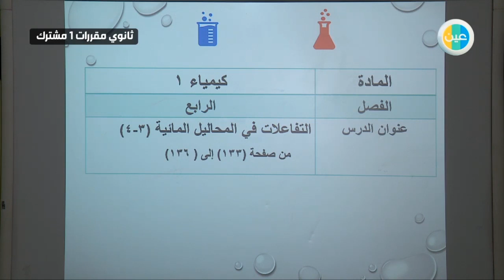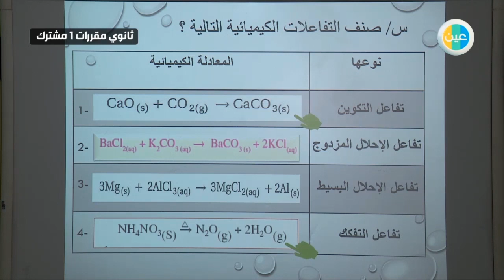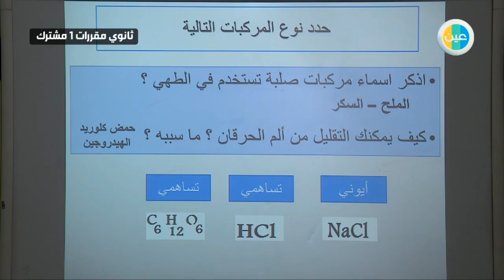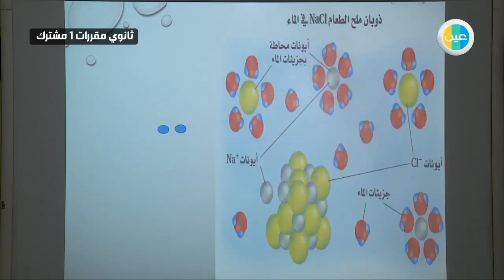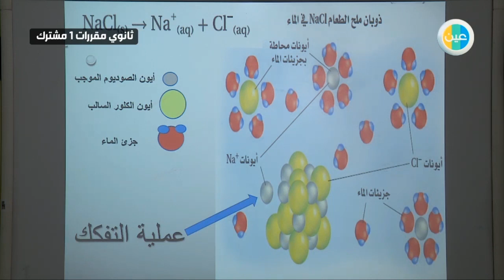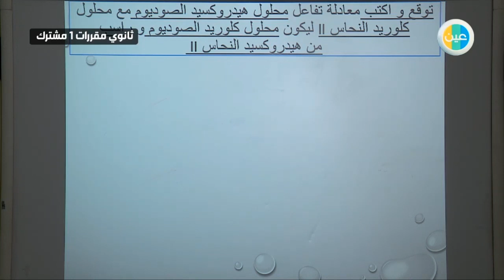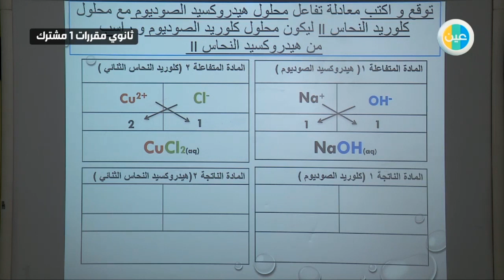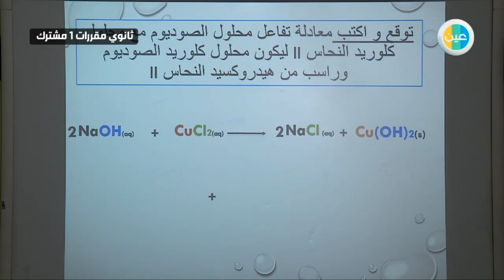دروس عين التفاعلات في المحاليل المائية– كيمياء1– ثانوي مقرارات مشترك1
شرح عبر دروس عين من مادة كيمياء1 للصف اسم الصف للفصل الدراسي الثاني لدرس (التفاعلات في المحاليل المائية)ثانوي مقرارات مشترك1